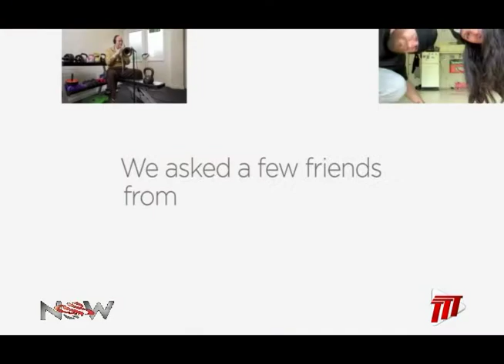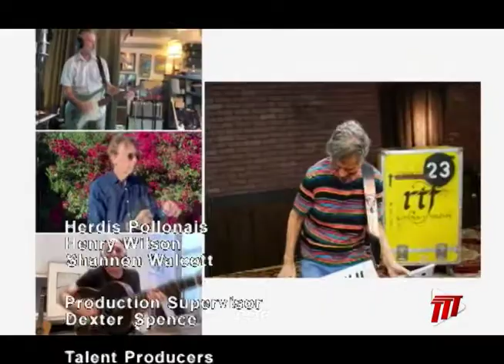Spreading Smiles Amid Covid - Michele Henderson